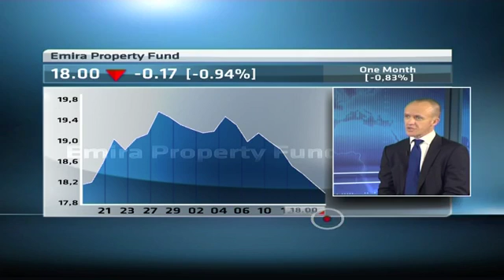Unpacking Emira Property Fund earnings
Original Publish Date: || Wed, 18 Feb 2015 13:01:18 GMT || Joining CNBC Africa to unpack Emira Property Fund's first half numbers is company CEO, James Templeton.